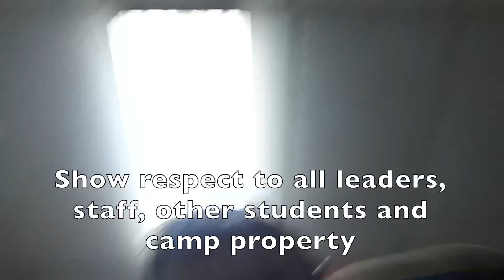WInter Blast Rules video